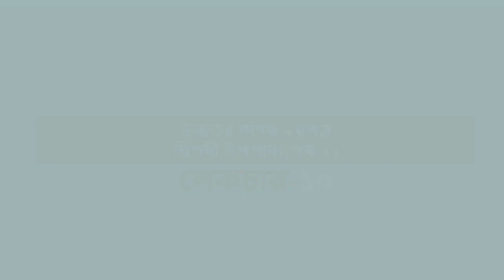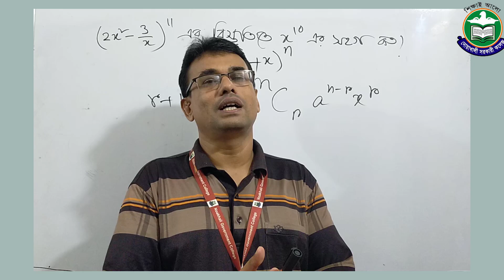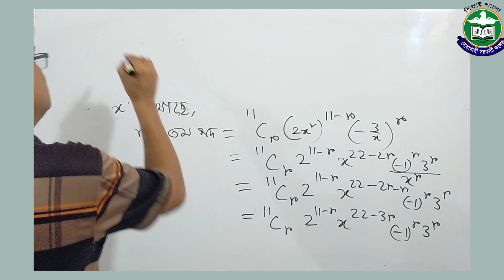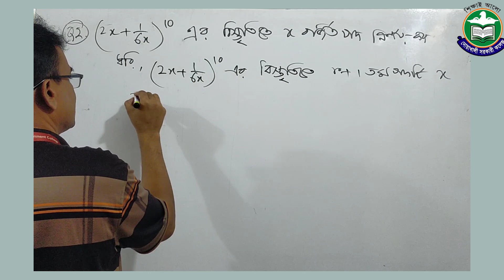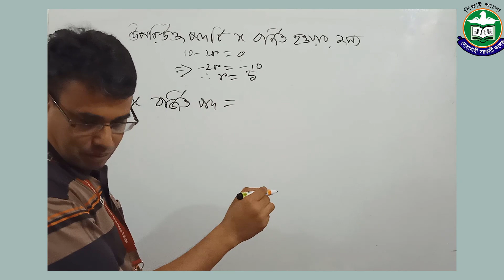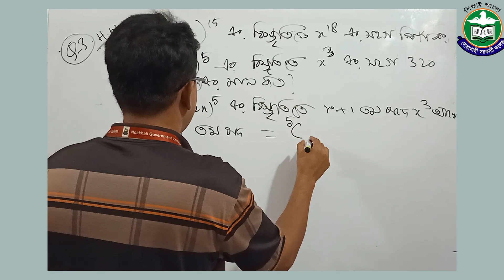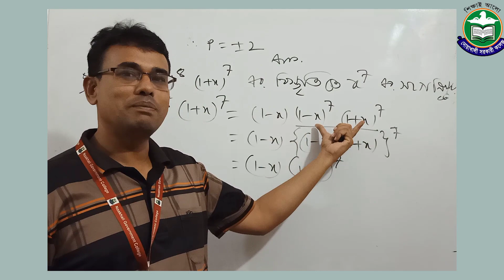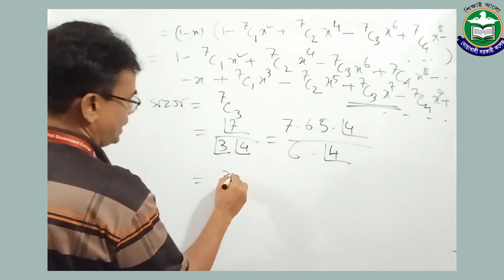উচ্চতর গণিত ২য়পত্র,দ্বিপদী বিস্তৃতি (পর্ব-২),লেকচার -১০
দ্বিপদী বিস্তৃতি(পর্ব-২),লেকচার -১০